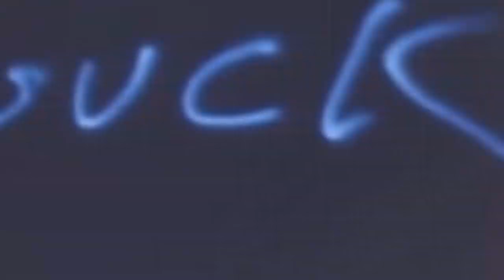Calibro 35 - MOMENTUM [Album Teaser]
Italian cult combo CALIBRO 35 release their highly anticipated 7th studio album “MOMENTUM” on January 24th 2020 on Record Kicks!

TOUR DATES:

07.02 Brescia - Latteria Molloy
08.02 Parma - Campus Industry
14.02 Bologna - Locomotiv
15.02 Padova - Pedro
19.02 Milano - Fabrique
20.02 Torino - Hiroshima Mon Amour
28.02 Roma - Monk
29.02 Firenze - Auditorium Flog
27.03 Cagliari - Fabrik
28.03 Livorno - Cage
09.04 Foligno (PG) - Spazio Astra
10.04 S. M. a Vico (CE) - Smav
15.04 London - Islington Assembly Hall
16.04 Manchester - The Deaf Institute
17.04 Edinburgh - Voodoo Rooms

Credits:
Editing Francesco Imperato
Production: Sugo Design
Post production: Wozza